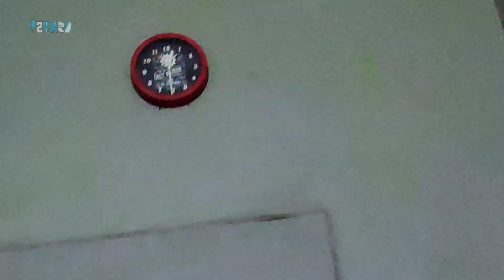Progres pesanan Box Dragon 8 inch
agar channel ini dapat lebih berkembang untuk menyajikan video hiburan dan forum sharing
mengenai seni budaya, aksesoris senapan dan audio miniatur soound system.